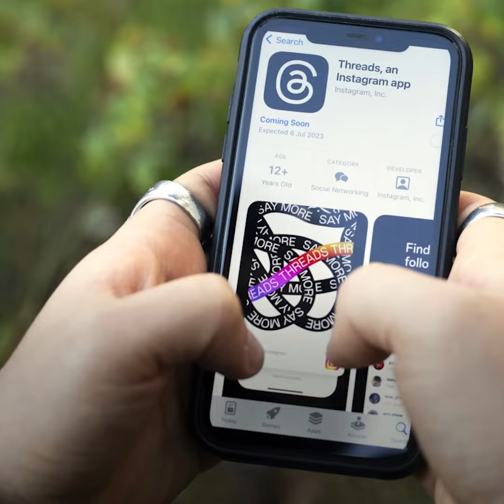شبکه اجتماعی «تردز» رسما وارد میدان شد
العین خبری یک پرتال خبری‌ جامع عربى است که خبرهای جهان را پوشش می‌دهد و شما را به تازه‌ترین رویدادها آگاه می‌دهد تا به جهان با دیدگاه خاص و متمایز بنگرید
از وب سایت‌های ما بازدید کنید